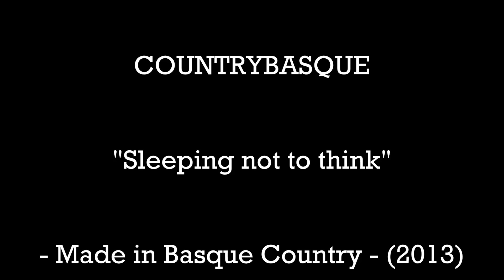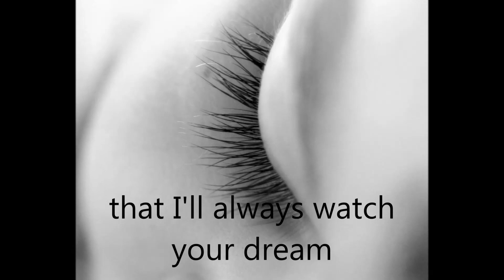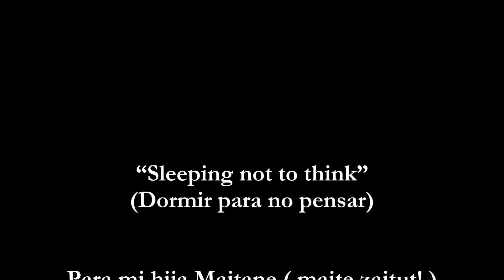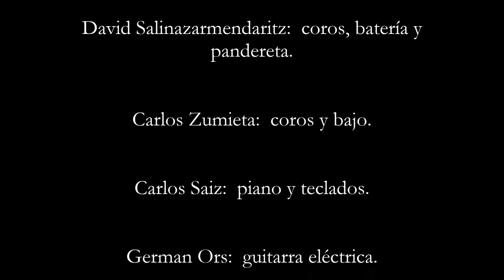COUNTRYBASQUE - Sleeping not to think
"Sleeping not to think" (for Maitane). Canción del disco "Made in Basque Country" de la banda COUNTRYBASQUE.
Autor: Xabi Salinazarmendaritz.

- Xabi Salinazarmendaritz: voz, coros, guit. acústicas 6 y 12 cuerdas, y mandolina.
- Jose Mari "Murru" Santamaría: coros y dobro.
- David Salinazarmendaritz: coros, batería y pandereta.
- Carlos Zumieta: coros y bajo.
- Carlos Saiz: piano y teclados.
- Germán Ors: guitarra eléctrica.